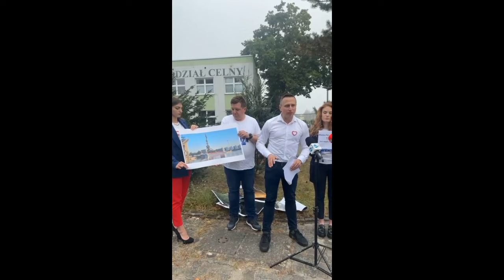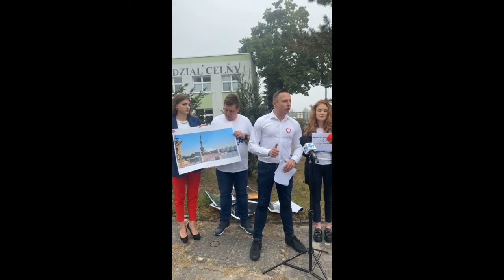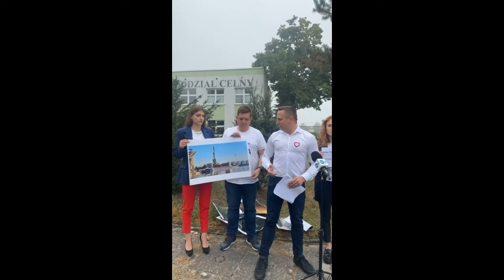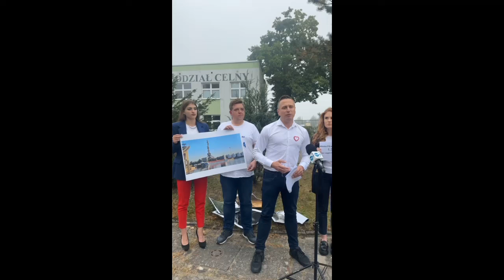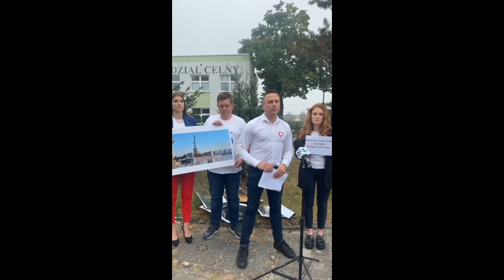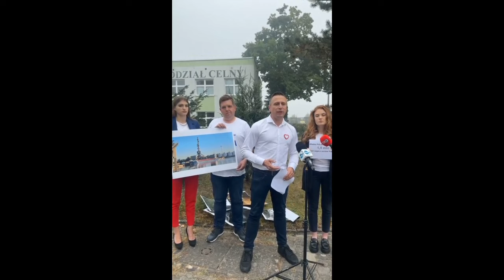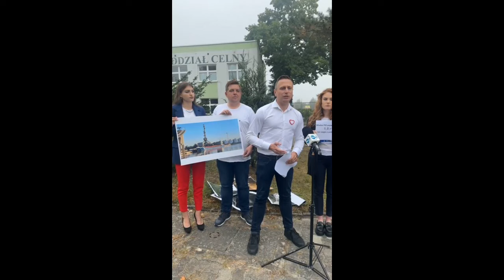Import rosyjskiego węgla: Konferencja prasowa senatora Krzysztofa Brejzy